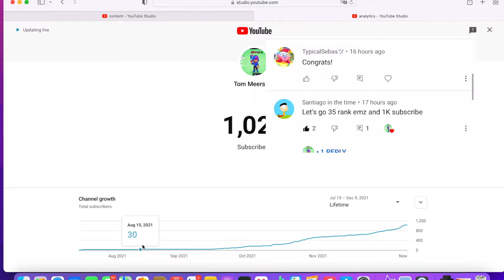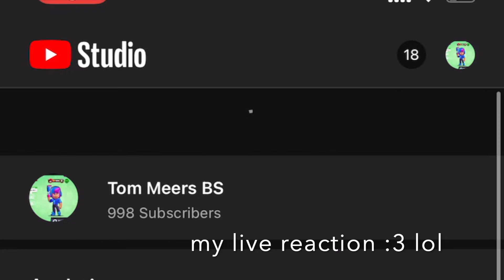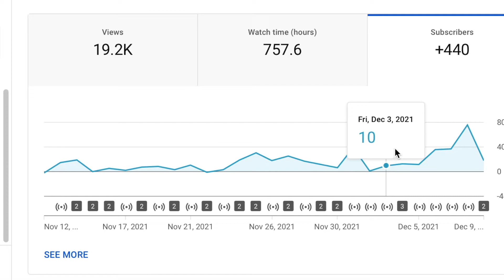Celebrating my 1000 Subscribers!!!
Thank you guys so much again for supporting my channel :3